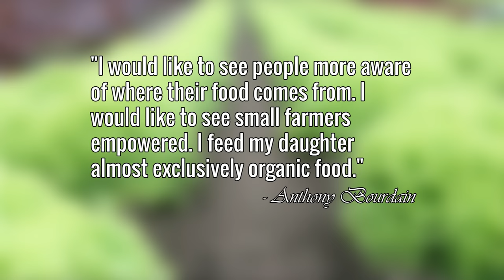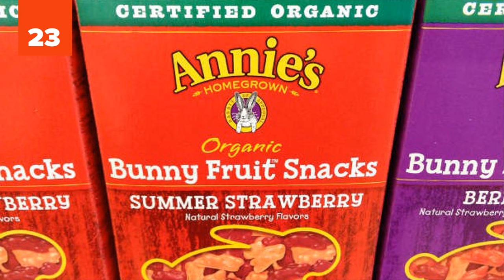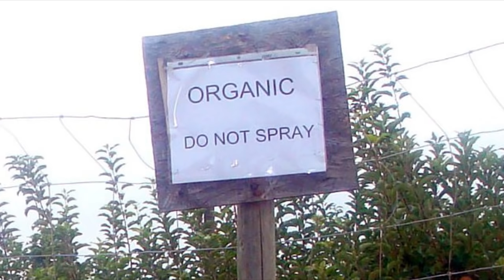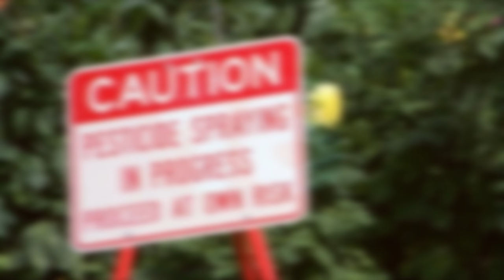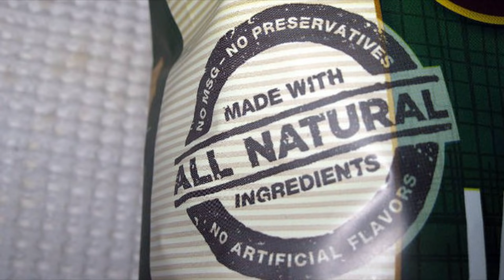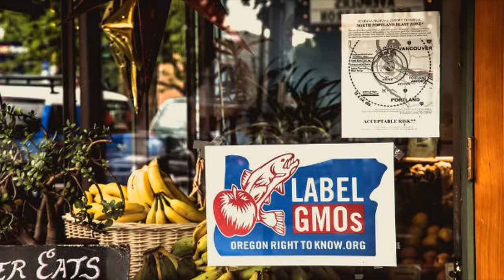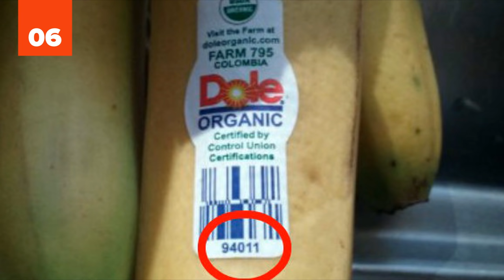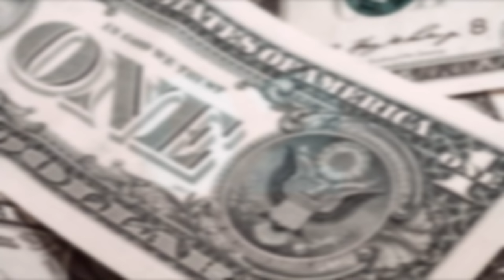25 Surprising Facts About Organic Food That You Might Want To Know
25 Surprising Facts About Organic Food That You Might Want To Know | List25

The term Organic is applied to food grown without harsh pesticides or certain types of pesticides (yes, it also means any carbon based life form, but that's not the definition we're working with today), and in the United States it's a huge business. There are a myriad of reasons why one might choose to eat Organic food - they have a disease like cancer or an autoimmune disorder; they have small children; or they simply don't wish to put a bunch of synthetic chemicals into their bodies. Some scoff at the Organic trend, saying that the amounts of pesticides that remain in our conventionally grown (non-organic) food aren't a big deal, and if they were The Government would do something about it, while others claim it's simply foolishness to pay more for say, a red pepper, because a farmer grows it differently.
Regardless of how you feel about Organic food and produce, one thing is for sure: Americans, by and large, have become profoundly disconnected from where their food comes from, and what it takes to get it to the grocery store. So to shed a little light on at least the Organic portion of your shopping cart, here are 25 Surprising Facts About Organic Food That You Might Want To Know.

Contrary to popular belief, and contrary to what the name implies, pesticides are allowed in the growing of USDA Organic approved foods. There are over 40 pesticides on the allowable list that a farm can use and still get the USDA Organic stamp. So if not having pesticides is really important to you, know where your food comes from and what farms use pest control you agree with.

Most organic food travels over a thousand miles to get from the farm to your grocery store, and many organics still come from countries like Mexico and China, so if you're eating organic to help the earth, you may want to pay as much attention to where your food comes from.

Processed foods labeled as "Organic" - say oatmeal or cookies - can contain up to 5% non-organic ingredients and still qualify to carry the USDA "Organic" label.

There aren't any Federal regulations for sustainable or organic seafood because you can't really regulate the ocean contents. So unless it's verified by a third party or farmed seafood, anything that says "Organic" as far as fish and shellfish are concerned is at best bending the truth. It should, however, be noted that there are third parties that rate seafood for sustainability, but again, there's not a US Government standard for this.

Bacteria content for organically grown and conventionally grown produce is about the same, according to researchers at Stanford. However, conventionally raised and produced animal products were about 33% more likely to contain antibiotic resistant microbes. Eek!

It's still really important to thoroughly wash organic produce. Bacteria is different from pesticides and can make you very sick. All produce has bacteria and dirt on it. Wash your food.

And more...